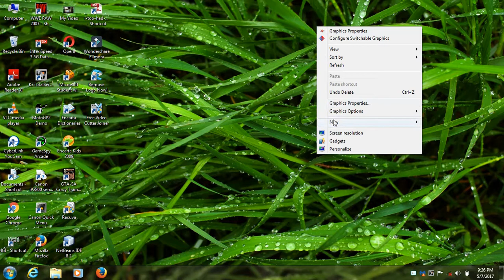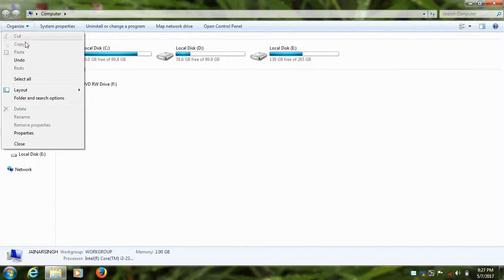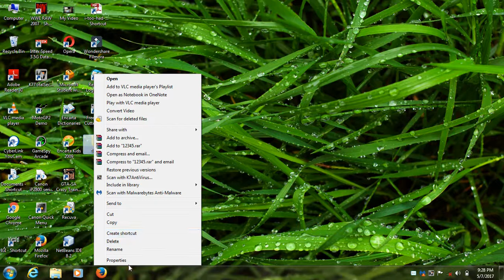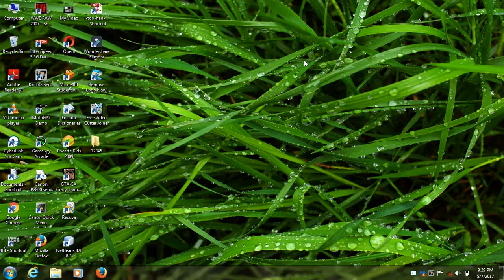how to hide your folders in advanced way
ITS A ADVANCE WAY OF HIDDING YOUR FOLDERS AND FILES EASILY FROM ANY WHERE IN YOUR COMPUTER OR LAPTOP. NOW YOU CAN PROTECT YOUR FOLDERS FROM OTHERS AND KEEP THEM UNKNOW. EXAMPLE-PRIVATE FOLDERS,ETC